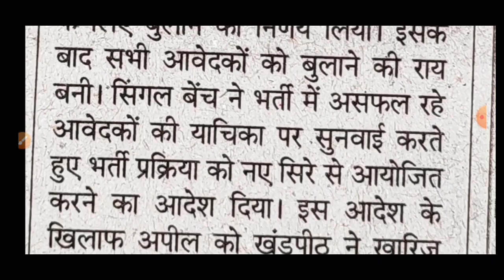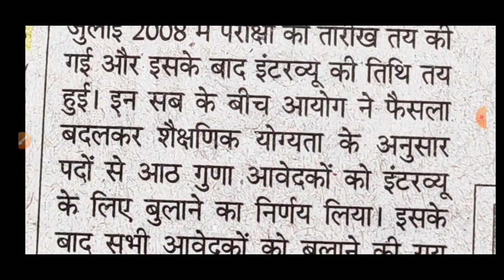Hssc Art and Craft Teacher | हटाए गए Candidates को लगा झटका | Hssc Court Update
Hello Guys